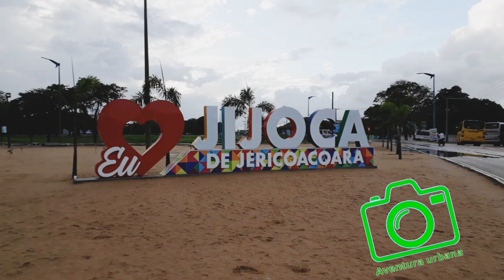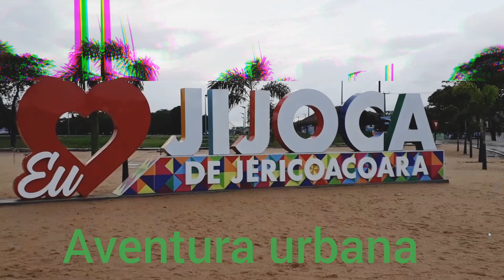Jijoca de Jericoacoara Ceará Lagoa do Paraíso parte 2